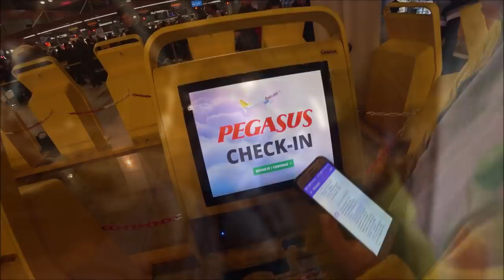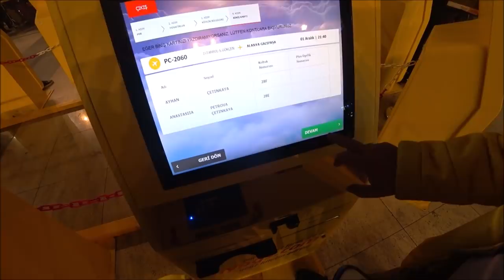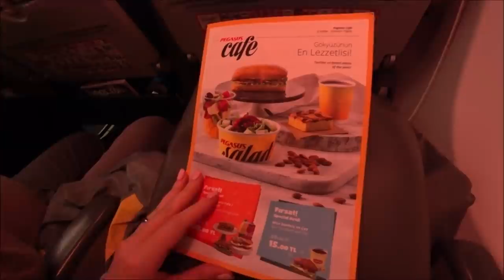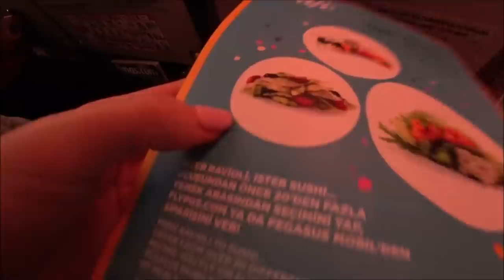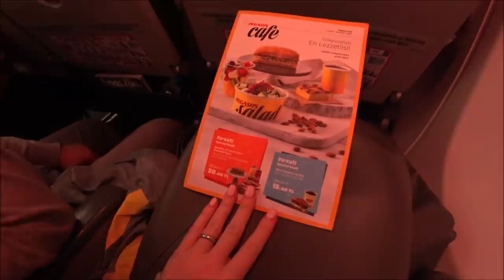Турция: Самолет Стамбул-Аланья. Цены на билеты. Трансфер в Аланье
Все предыдущие и будущие видео из этой поездки смотрите в плейлисте по ссылке